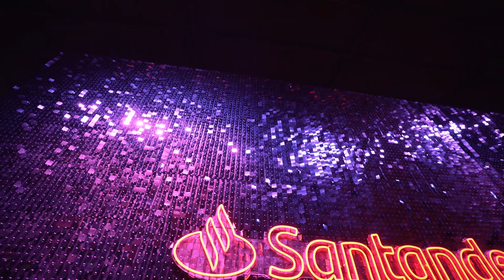Fiesta Bresh Santander